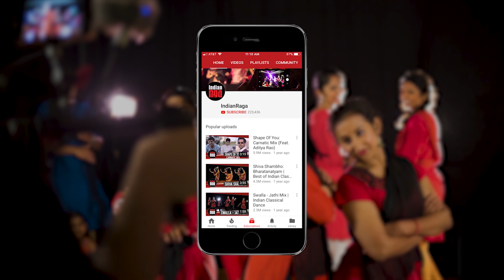Short Film (Abhinaya-based) | iPad Mudra | Device Addiction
“iPad mudra” is a mother-daughter digital dance duet with a new age theme, performed to IndianRaga production “iPad vs Sitar Yaman”. Through the depiction of a technology vs dance discord of sorts, dancers Aparna Satheesan and Ruta Uttarkar use dance mudras and movements to narrate how a mother and her little daughter deal with a very present-day challenge. Delighted by her daughter’s growing dance skills, the mother surprises her little one with an iPad. What ensues is the everyday story of a child constantly glued on to her iPad, much to the concern of the anxious mother. Will the dance- technology disconnect remain a challenge? Or will the mother and daughter find a way to use technology to help them celebrate their bonds of dance and love? Watch this digital dance to see how it all unfolds……

The dancers can be reached at
Aparna Satheesan